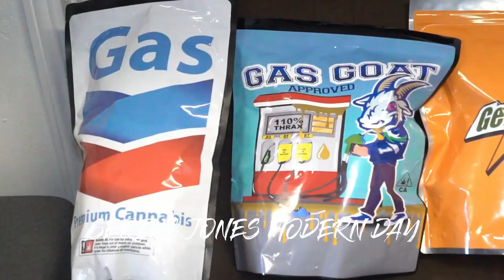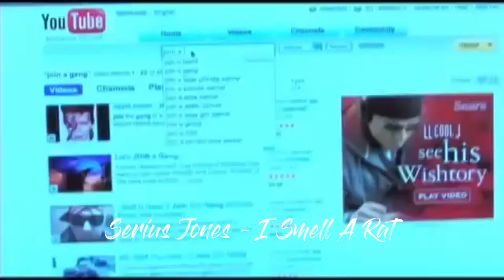Serius Jones BATTLE RAPPER FROM NEW JERSEY MUSIC COMPILATION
0:00 SERIUS JONES MODERN DAY
0:05 Serius Jones - What It Came Too
0:10 Serius Jones - We Got Weight feat. Sam Scarfo
0:15 Serius Jones - Victory Lap
0:20 Serius Jones - Until Forever
0:25 Serius Jones - The Response
0:30 Serius Jones - Talking Walls
0:35 Serius Jones - Systematic
0:40 Serius Jones - Stand Up
0:45 Serius Jones - Slow Down
0:50 Serius Jones - She Knows
0:55 Serius Jones - None Of My Business
1:00 Serius Jones - Nome5 Freestyle
1:05 Serius Jones - New Me
1:10 Serius Jones - Money Love
1:15 Serius Jones - Look Out
1:20 The Window feat. Jay Rock
1:25 SERIUS JONES - LIKE BOOM
1:30 Serius Jones - Lafayette
1:35 Serius Jones - Keep it Funky
1:40 SERIUS JONES - Invincible
1:45 Serius Jones - I Smell A Rat
1:50 SERIUS JONES  GOTTA GET IT
1:55 Serius Jones - Good Guy
2:00 Serius Jones - GIG
2:05 Serius Jones - Finish Em
2:10 Serius Jones - Do You Believe
2:15 Serius Jones - Chain Smoker
2:20 Serius Jones - Can't Stand Her
2:25 Serius Jones - Black and Ghetto
2:30 Serius Jones - Back to the Gutta
2:35 Serius Jones - April Fools Day feat. Gio Dee
2:40 Serius Jones   Sket
2:45 Serius Jones -  Oh Baby
2:50 Subscribe